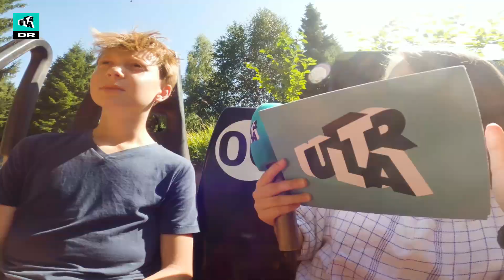VANDvittig interview i forlystelse!